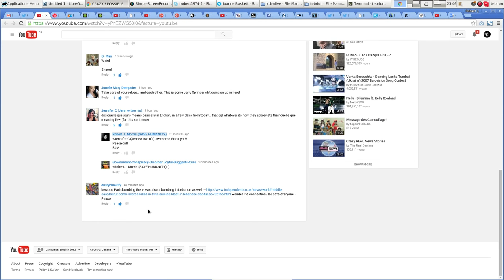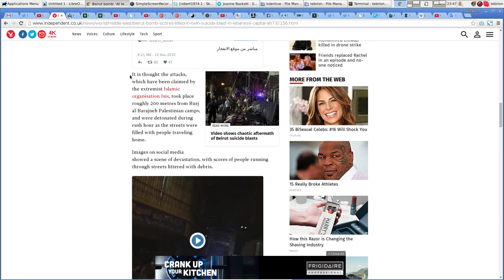BEIRUT TWIN BOMBING!! LEBANESE CAPITOL HIT BY ISIS